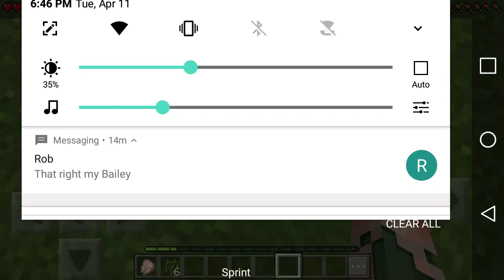Running to find home!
Here is where I killed myself in lava in my last video, but then I ended up where we first started the survival world. So we looked all over to find our way back. Hope you guys enjoy!

Also you guys can tell that this video is a little longer than 15 minutes because I finally verified my YouTube account! Now I can post vids a little over 15 minutes.